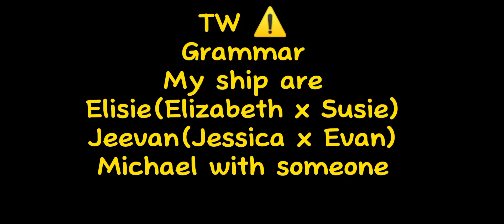[FNAF]Afton family meet.....[i hope it won't get copy righted]